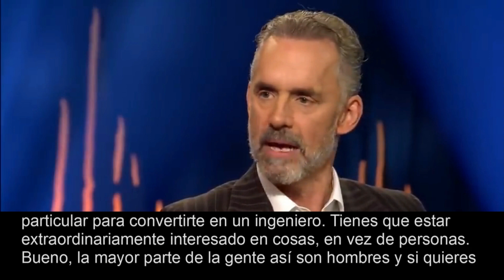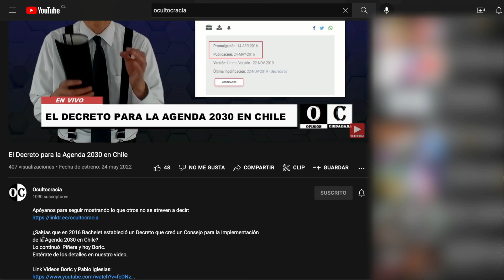¡Estúpida Paridad!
La Paridad se empezó a aceptar por todo el espectro político, sin siquiera hacer un juicio crítico de sus implicancias.
¿Tú qué opinas de esta política?